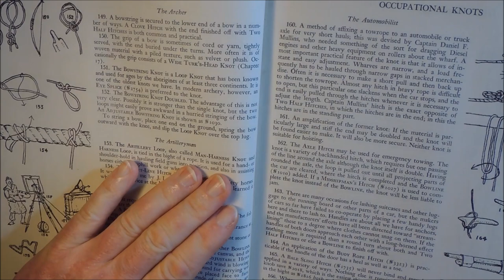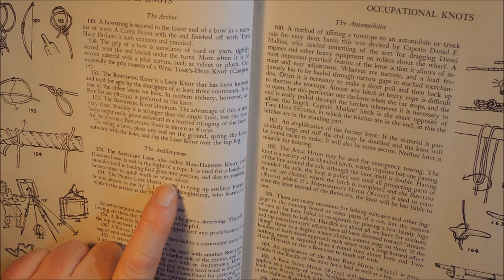Artillery Loop - Man-Harness Knot - Harness Loop - How to Tie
ABoK #153. The Artillery Loop also called Man-Harness Knot and
Harness Loop, is tied in the bight of a rope. It is used for a hand- or
shoulder-hold in hauling field guns into position, and also in assisting
horses either in uphill work or when mired.

If you really like this video, please share it via the Share button above.

Учебник по связыванию узлов

عقدة وغزل Channel Handle: @KnottingKnots